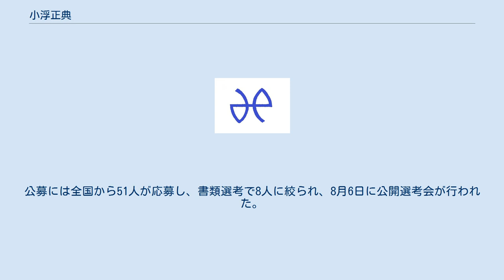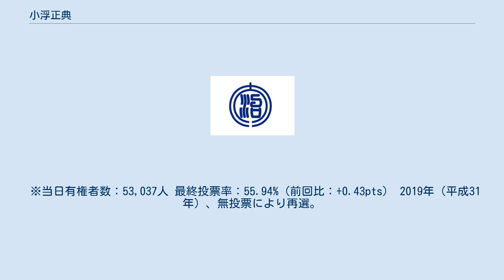小浮正典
小浮 正典（こうき まさふみ、1969年3月11日 - ）は、日本の政治家。
愛知県豊明市長（2期）。
京都大学経済学部在学中は相撲部主将を務めていた。
また大学時代は映画監督になることを目指し、脚本の勉強もしていた。
1992年（平成4年）3月、同大学卒業。
同年4月、朝日放送に就職。
 1997年（平成9年）2月、退職。
同年8月、ピッツバーグ大学公共・国際問題専門大学院に入学。
1999年（平成11年）8月、同大学院を卒業。
　 2000年（平成12年）3月、朝日新聞社に入社。
2001年（平成13年）9月、退職。
同年11月、東京メトロポリタンテレビジョンに入社。
2003年（平成15年）6月、退職。
2004年（平成16年）4月、立命館大学法科大学院に入学。
2006年（平成18年）10月、イオン株式会社に入社。
広報マネジャーとなる。
2010年（平成22年）3月、立命館大学法科大学院を卒業。
 2012年（平成24年）、豊明市は県内初の副市長の公募を実施。
小浮はこれに応募するため5月にイオン株式会社を退職。
公募には全国から51人が応募し、書類選考で8人に絞られ、8月6日に公開選考会が行われた。
8月9日、市は小浮を選んだと発表。
8月17日、豊明市副市長に就任した。
 2015年（平成27年）1月30日、市議会や市職員に対する説明や対話が不十分では、と石川英明市長の姿勢に疑問を持つようになり、2月19日付退職届を提出。
2月12日、石川は小浮を同日付で解職したと発表した。
2月20日、豊明市長選挙への出馬を表明。
 同年4月26日に行われた豊明市長選挙に無所属で出馬。
選挙戦では保守系市議らの多数が支援し、後援会長は元副市長が担った。
現職の石川、元市議の伊藤清ら2候補を破り初当選した。
4月30日、市長就任。
 ※当日有権者数：53,037人 最終投票率：55.94%（前回比：+0.43pts） 2019年（平成31年）、無投票により再選。